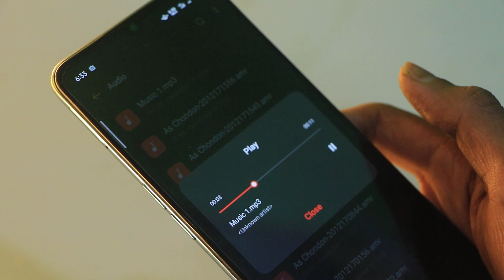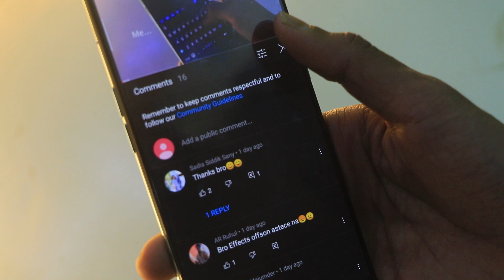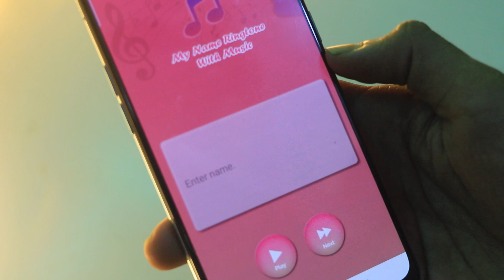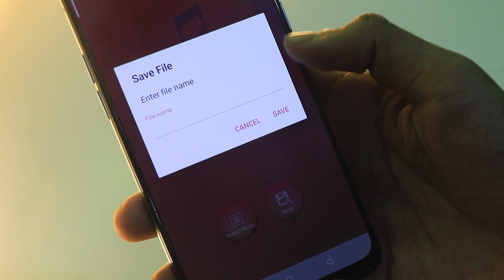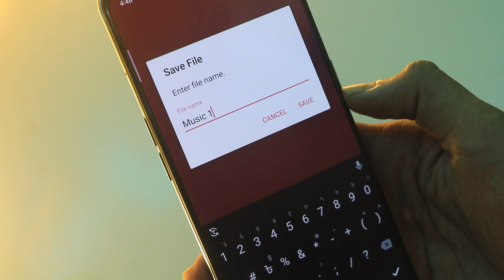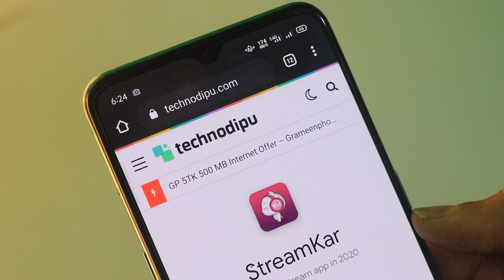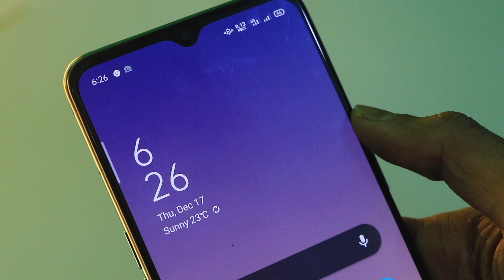Your Name Ringtone || Make Your Own Ringtone to The Tune Of Flute or Guitar 2021 || Techno Dipu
Your NameRingtone || Make Your Own Ringtone to The Tune Of Flute or Guitar 2021 || Techno Dipu.

Hello friends, I showed you in today's video.  How to make a ringtone in the name of your favorite person with your own tune or guitar tune  You can also create your own ringtone with the music of your favorite song in just 2 minutes. There is a discussion on how to do this.

🌐 Follow Us-